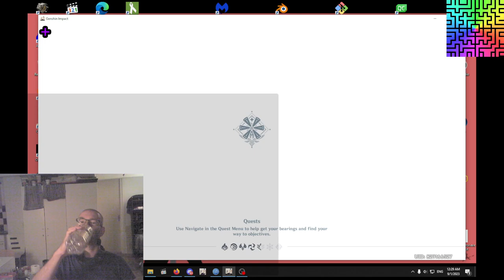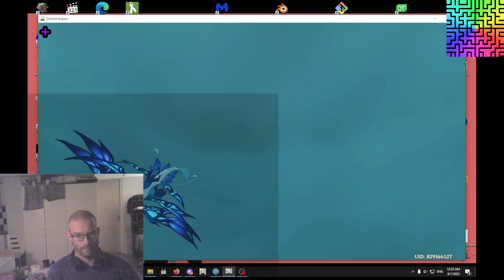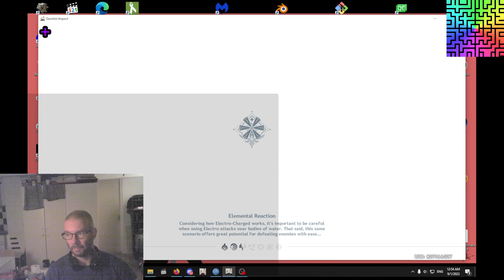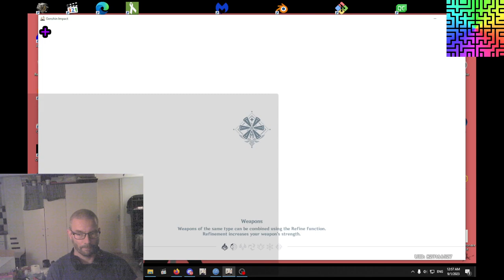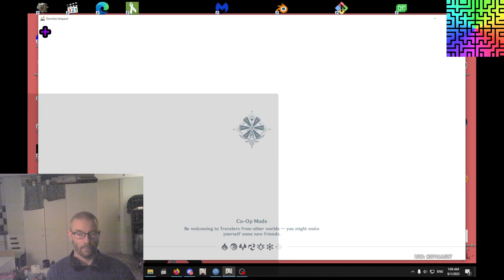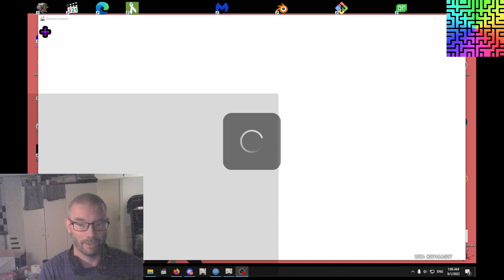Genshin Reloaded [12] Distractions!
Dailies, disctractions and oh yeah, Dvalin is brainwashed!